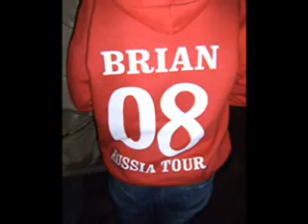Bishop Luffa Russia Tour April '08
Some of the pictures from our trip to Russia